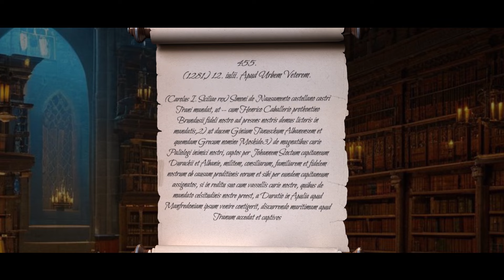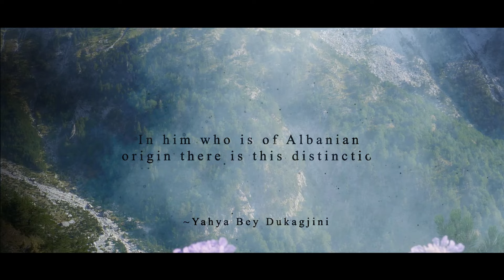Yahya Bey Dukagjini (Albanian subtitles)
“Albanians in the Moment”
Episode 2: Yahya Bey Dukagjini’s Elegy for Prince Mustafa

After Suleyman the Magnificent orders the murder of his son Prince Mustafa. Yahya Bey Dukagjini writes a poem that becomes a hit with the public. The Grand Vizier Rustem Pasha seeks Yahya’s execution. Will Suleyman the Magnificent approve the execution? Or will Yahya’s pen be mightier than the sword?

Narrator: Chris Cantu
Cifteli: Arjon Gjini
Translation of Elegy: Incilay Cates

Thank you to my 2050 Team.